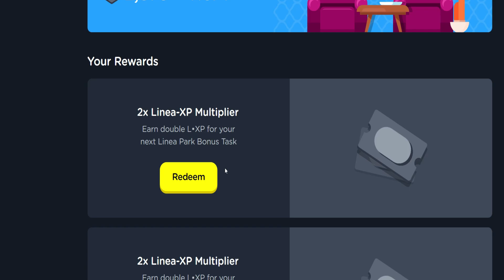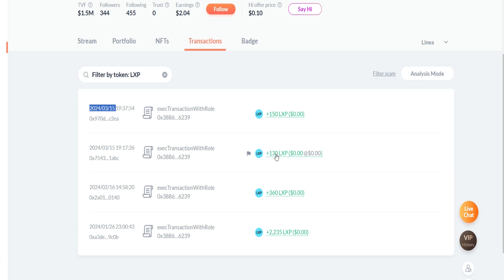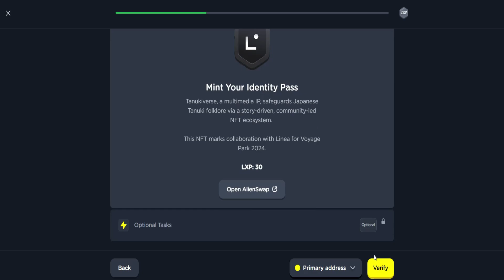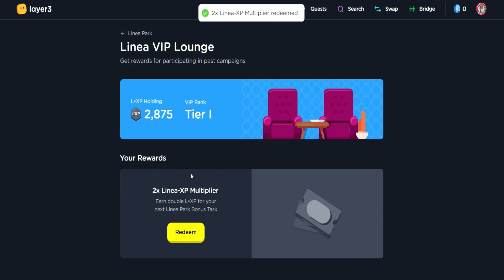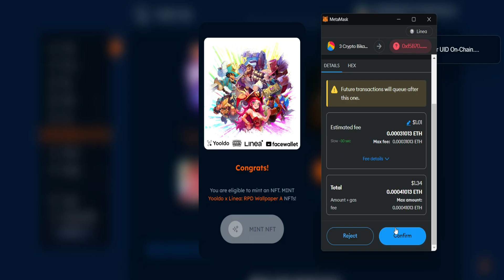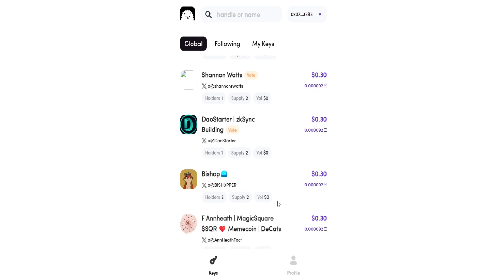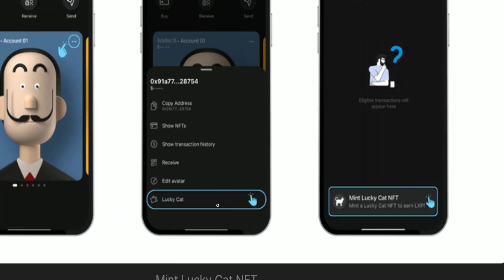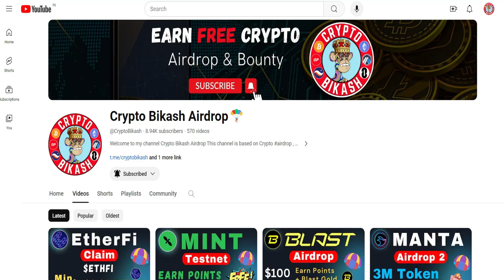Linea Park Week 4 | Complete Task & Earn $LXP - Big Airdrop🪂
Linea Park Week 4 | Complete Task Earn LXP

What is Linea Park?
Linea Park represents the pinnacle of web3 gaming and social dapps, a vibrant and dynamic space where users can discover, engage, and enjoy cutting-edge projects while earning Linea LXP. It is not just a platform, but a community-driven adventure designed to make web3 accessible and enjoyable for everyone.

The adventure will launch on February 20th, 2024, 9 am EST and will go on for six (6) weeks, until April 2nd, 2024. Our quest partner for Linea Park is Layer3 and they have helped us set up a fully virtual world where you can explore all the exciting aspects of gaming and web3 socials.

Your quires:
- linea
- linea airdrop
- linea park week 4
- linea park
- linea park quest
- linea park quests
- linea park lxp
- linea park web3 game
- linea web3 game
- linea park guide
- linea park layer3
- linea park airdrop
- linea park lxp task
- linea park campaign
- linea lxp airdrop